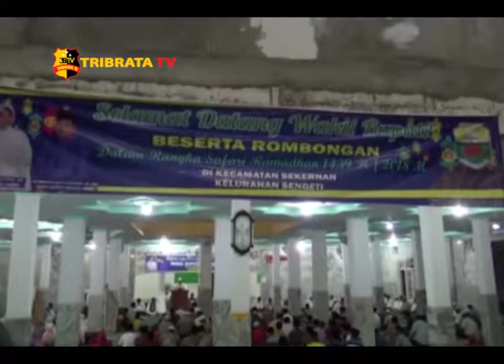WAKIL BUPATI MUARO JAMBI HADIRI SAFARI RAMADHAN DI KELURAHAN SENGETI